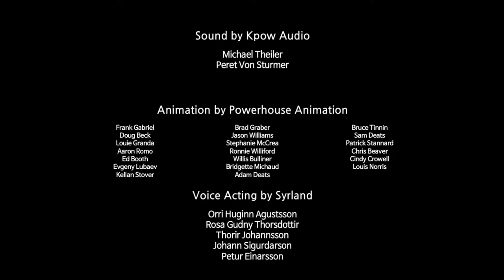16화完 거인과 인간을 다루는 턴제게임 (배너사가)